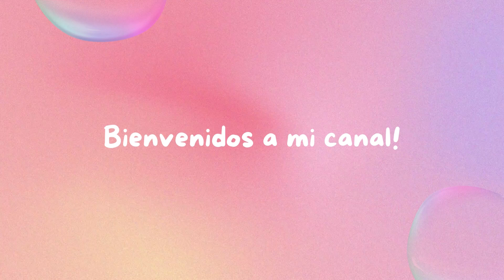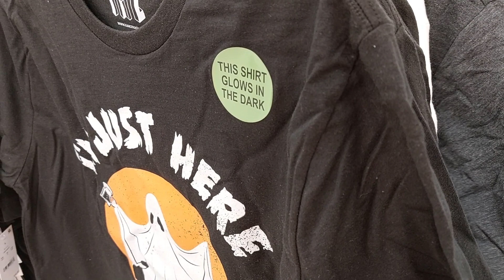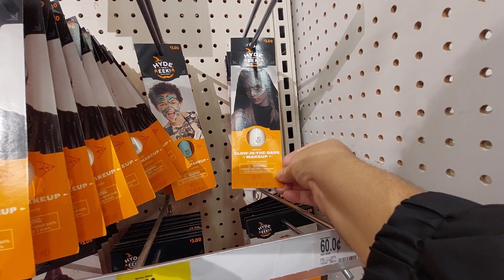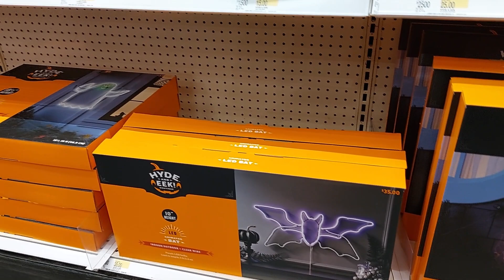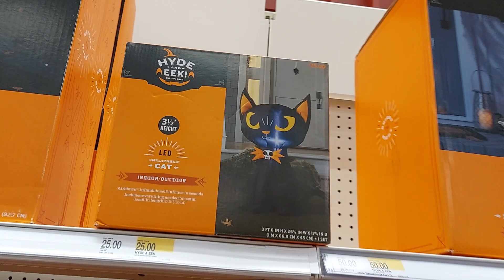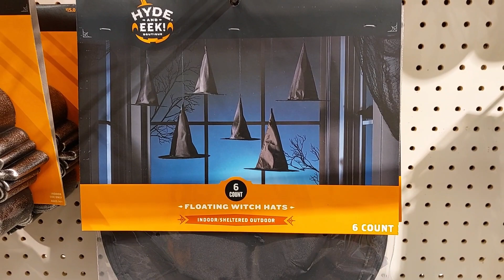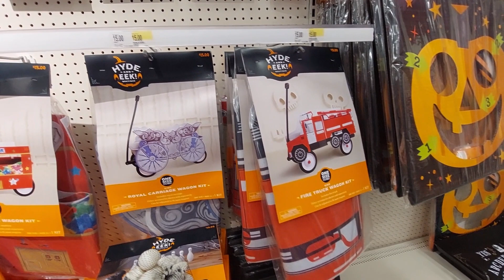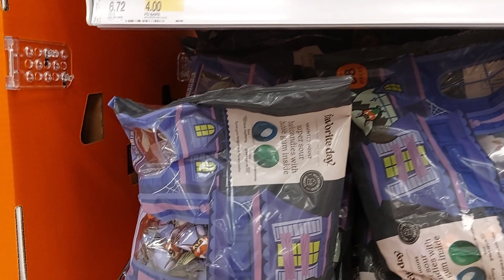TARGET HALLOWEEN 2023I Compras de ultimo minuto para tu HALLOWEEN en TIENDAS TARGET!🎃👻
Target Halloween 2023I Compras de ultimo minuto para tu HALLOWEEN en tiendas Target. Animatronics, Inflables, Decoracion, Disfraces, Dulces, y mucho más!🎃👻

Esta tienda Target está ubicada en el Gateway Center Mall en Brooklyn, Nueva York!